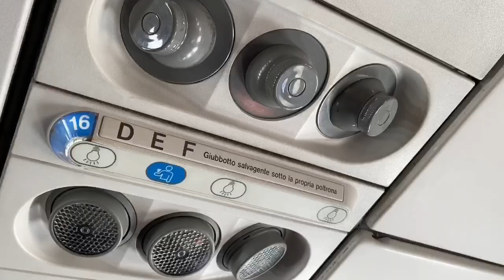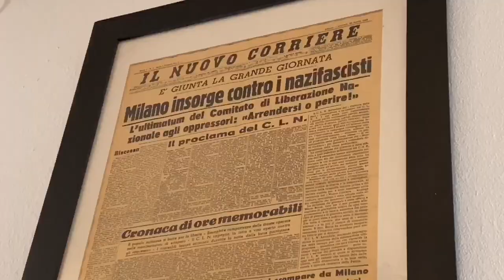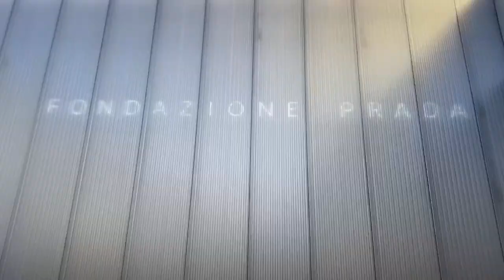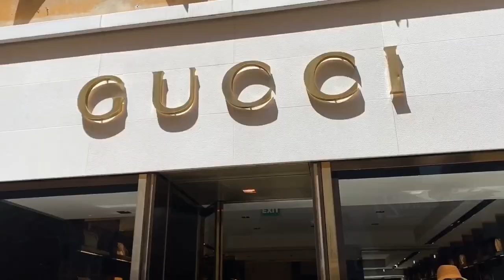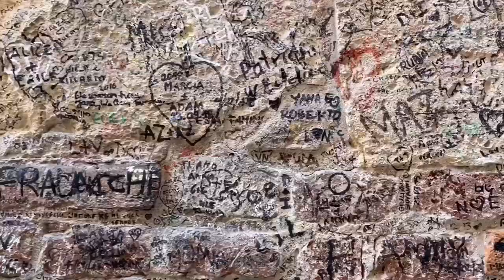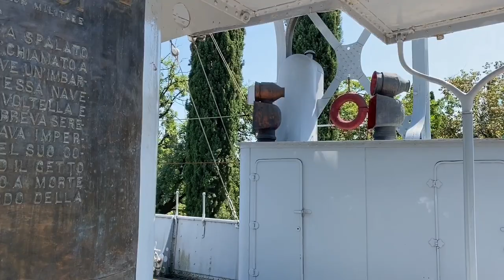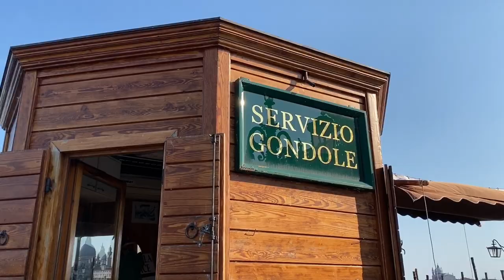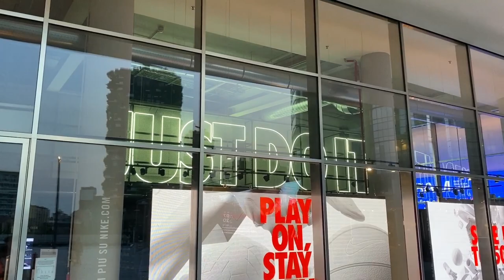Viaggio di maturità - Oliviero Pinotti & Antonio Diviggiano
Benvenuti al grande video, riassunto del nostro viaggio di Maturità nel nord Italia (e in Svizzera)!

✅ Per una migliore visione del video consiglio di girare il telefono!

Il video è disponibile anche su IGTV. @olivieropinotti

Il video è stato girato e montato da Oliviero Pinotti interamente su IPhone 11.

👍🏻 Like e condivisioni sono molto apprezzate.